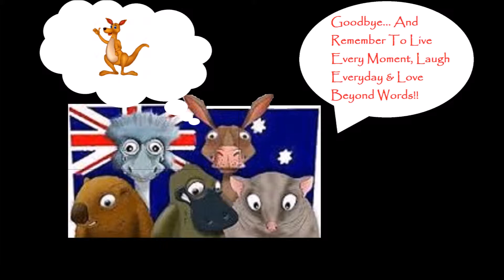Grand Theft Auto V: Online Adventures (#2) - Hitching Rides! [Funny Moments]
Grand Theft Auto V Online played on an Xbox 360. The epic moments captured from online gameplay with fails, crashes, strange encounters, funny moments, brutal deaths and random acts of kindness? (no wait thats not right). Moving on..be prepared to cringe and admire my skill level as I journey my way through the city and bush to vast in all the glory that is GTA V (What?), basically just watch my screw things up and fluke my way through the game.